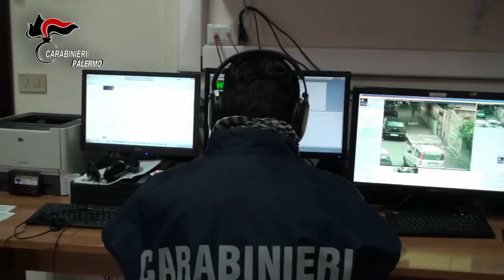mafia, estorsioni e infiltrazione nella pubblica amministrazione 2 arresti e 3 imprese sequestrate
Sempre secondo l’impostazione investigativa, è emersa peraltro, in funzione delle società riconducibili agli indagati, l’infiltrazione della amministrazione comunale, che, condizionata nel suo operato, ha affidato loro commesse pubbliche senza seguire i previsti iter amministrativi in violazione del principio di trasparenza ed imparzialità.